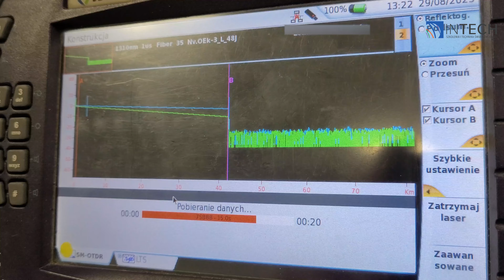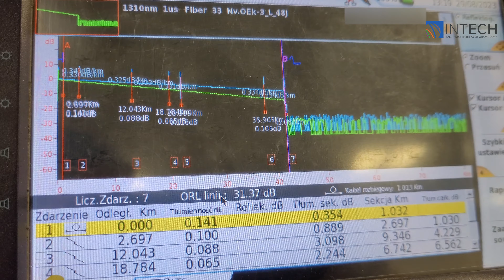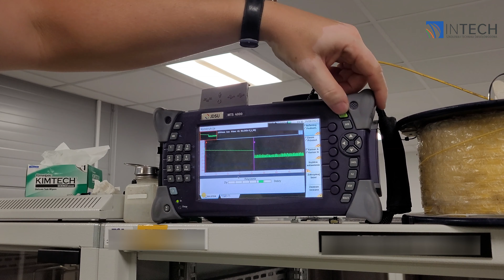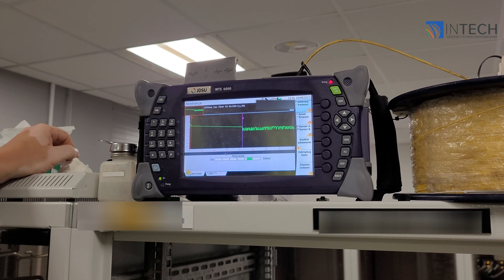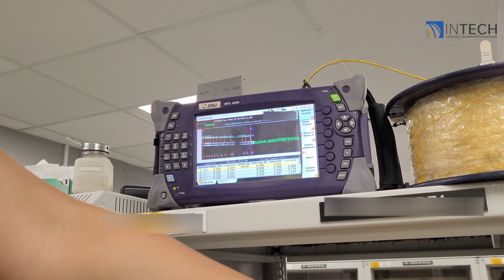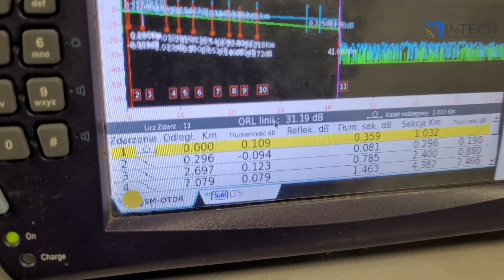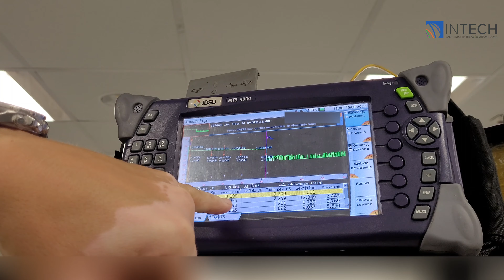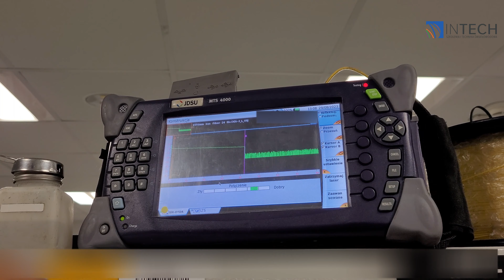Pomiary światłowodów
Czwarty odcinek z serii "Jak to robimy". Omówimy najważniejsze etapy pracy spawacza światłowodów. Jest to poradnik dla początkujących monterów ale przede wszystkim jest to materiał pokazujący nasze standardy, doświadczenie i sposób pracy. W tym odcinku pokazujemy w jaki sposób wykonujemy pomiary reflektometryczne światłowodów.